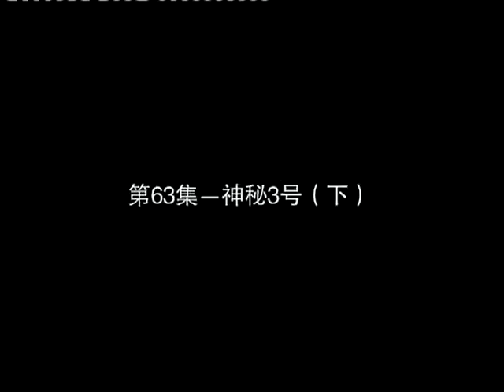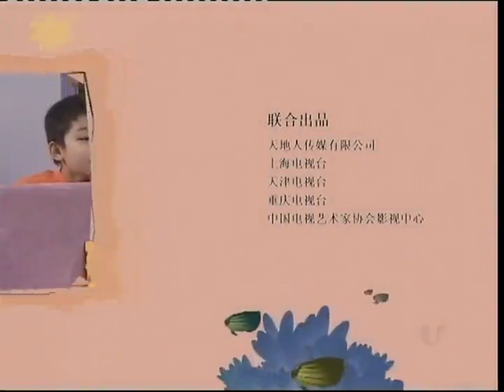《家有儿女》第三季 第63集 Home With Kids Season 3